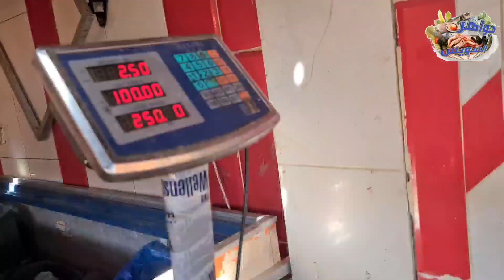أروع♨️ كابوريا🦀 تأكلها محشيه جمبري🦐 بالمرته من أيد الشيف أحمد شعره. بسوق الأنصاري للسمك بالسويس.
قناة_جواهر_السويس كابوريا جمبري كابوريا/محشيه/جمبري#الشيف/أحمد/شعره#
سوق/السمك/الأنصاري/السويس#
لو عجبكم الفيديو ماتنسوش تعملوا شير 🙌
ومتنسوش تفعلو الجرس  🔔 ليصلكم  كل جديد ( جوالات أسعار وأصناف الأسماك والمأكولات البحرية وطرق الطهى ) بشكل يومى
قناة مطبخ جواهر السويس

ليه تحتار لما نفسك تاكل طاجن🍲 جمبري🍤 جرب الوصفة دي شغل فنادق جبتهالك سويسي يلا وفر فلوسك.😋